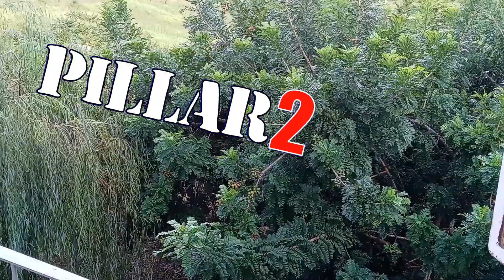Plum , Coconut , Cats And Politics , Day 18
enjoy the vid . bless